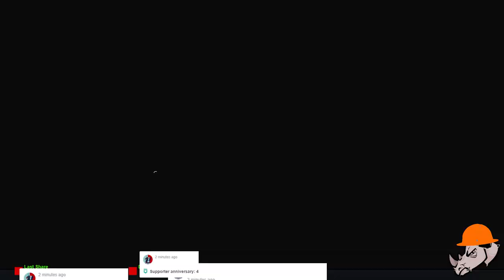Old School Spin Tires NEW updates !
[PC/ENG] SpinTires The Original Game

Making Delivery's , come ride along and join the chat...
Online multiplayer , G27 Wheel and shifter.

Object of the game is to establish an off road logging company, online or offline.

The ultimate off-road challenge, climb aboard incredibly detailed soviet inspired vehicles and venture across the rough and tough terrain motherland Russia has to offer.